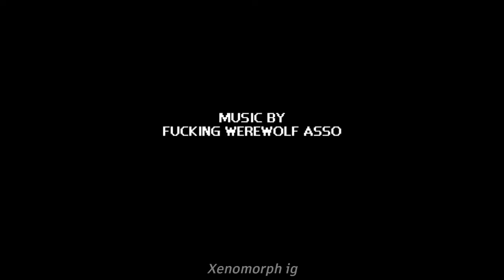FUCKING WEREWOLF ASSO - KEEP MY ADRESSE TO YOURSELF, CAUSE WE NEED SECRETS! // •sub español •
II - KEEP MY ADRESSE TO YOURSELF, CAUSE WE NEED SECRETS!
FUCKING WEREWOLF ASSO
Produced by

Martin Svensson, Elliot Berlin & 1 more

Credits
Written By
Dennis Wedin
Mastered by
Calle Dalhberg
Assistant mixing
FUCKING WEREWOLF ASSO
Mixing
Filip
Release Date